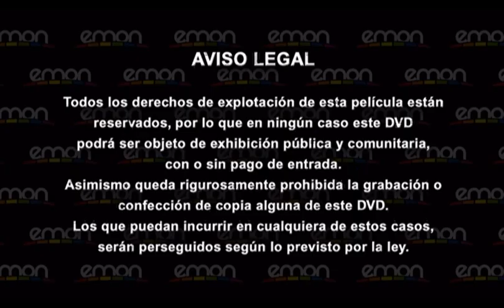CLERKS (1994) | Inicio DVD España (Edición Emon 2012)